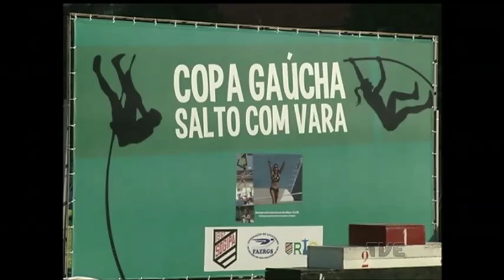Porto Alegre sedia importante evento do atletismo brasileiro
Sogipa sedia em Porto Alegre uma importante competição do calendário nacional do atletismo. A Copa Gaúcha de Salto com Vara reúne atletas do Brasil e do exterior.